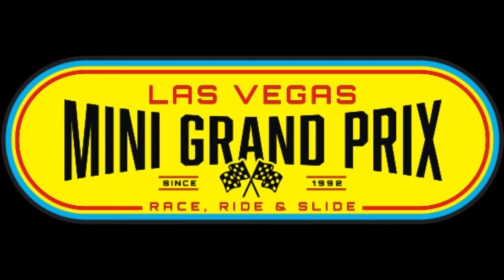Father's Day thoughts from Father to Son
From Jerry & Taylor Barton, and from all of us at LVMGP, we are wishing all the dads a very blessed & happy Father's Day!